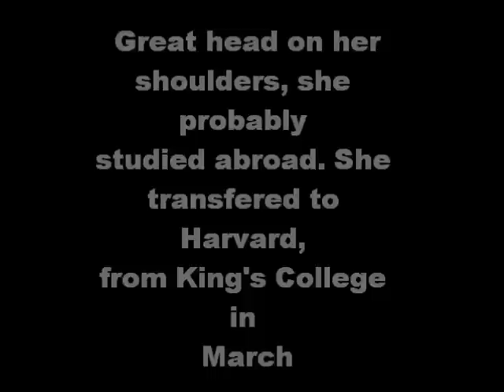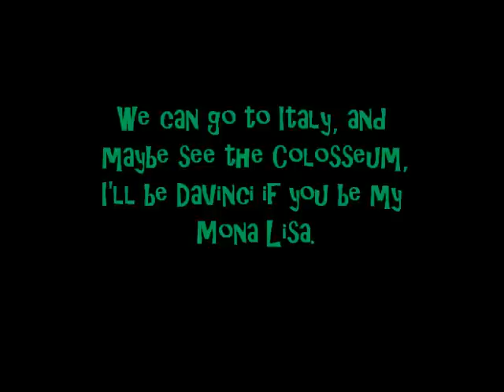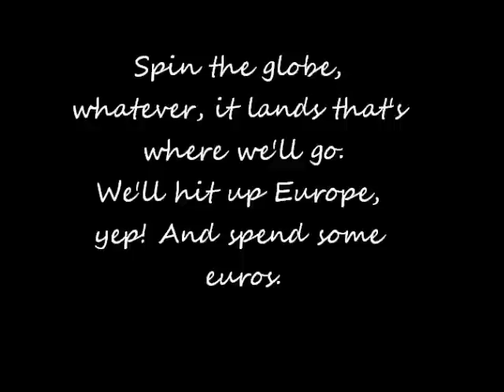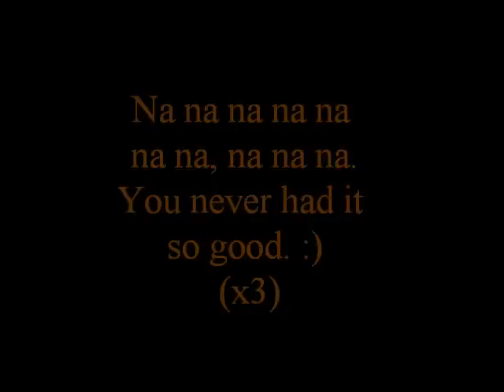So Good - B.o.B. Lyrics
Thanks to B.o.B. for letting me use his song! :) This is my favoritest song EVER right now! Its the best one out there. It was the most difficult, sorry for any mistakes! I did some of it by ear. Enjoy!
!LYRICS!
Drinking a german beer with a cuban cigar
In the middle of paris with a dominican bar
Great head on her shoulders, she probably studied abroad
She transfered to harvard, from king's college in march
She says that i'm her favorite
Cause she admires the art of Michelangelo with the flow
Picasso with the bars
She's well put together like a piece of gershwin
Rennaisaince style, Tonight is picture perfect
Smile, and pack your bags real good baby
Cause you'll be gone for a while

Girl tell me how you feel
What your fantasy
I see us on a beach down in mexico
You can put your feet up
Be my senorita
We ain't gotta rush

You'll be in the high life
Soaking up the sunlight
Anything you want is yours
I had you living life like you should
You say you never had it so good
La la la la la la
You never had it so good

Suffering from first class cabin fever
Five hour layovers from norway to egypt
I'm to the point like the pyramids of giza
Still lean to the left like the tower out in pisa
I'm feeling single baby,
I could use a feature
Swagger like ceaser, i'll get you a visa
We can go to italy, and maybe see the coliseum
I'll be da vinci if you be my mona lisa

Well I been feeling singular
How about let's make it plural
Spin the globe, whatever it lands that's where we'll go
We'll hit up europe, yep, and spend some euro
And maybe visit berlin, the wall's with the murals
This is your month baby
Sign of the virgo
Private reservation, glasses full of merlo
A rose, a burgundy
Travel like turbo
Brush up on your espanol
We'll barcelona bounce